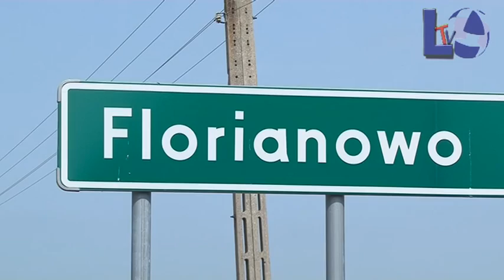Tylko u nas - najważniejsze wydarzenia minionego tygodnia 24.07.2013